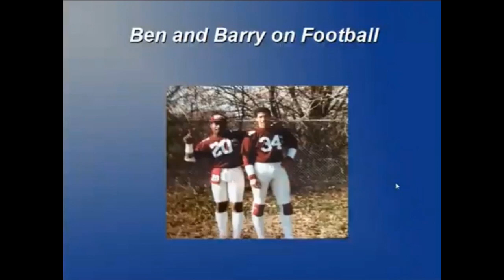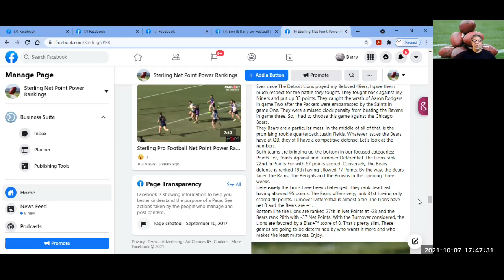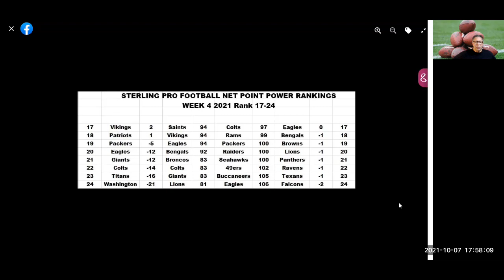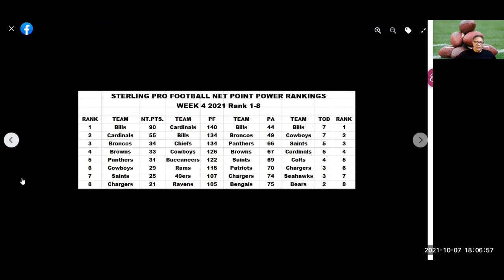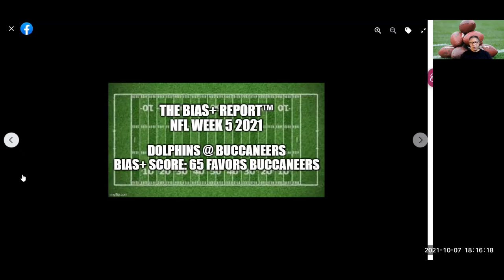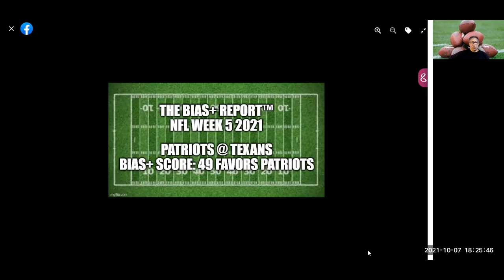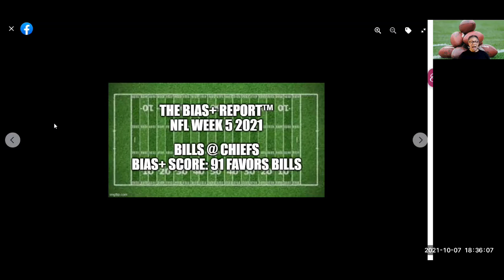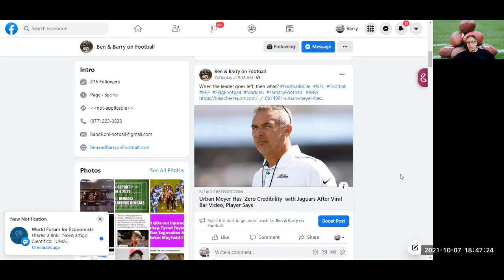Ben and Barry on Football 10072021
Week 4 in the NFL is in the books. Let's review the Sterling Pro Football Net Point Power Rankings™ which looks at Points and Turnover Differentials league wide . Then we look at the Pro Football Bias+ Reports™ to dissect the matchups for week 5 in the NFL.